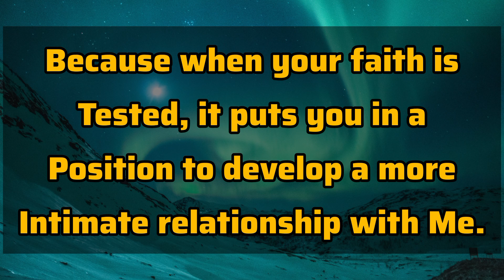🎉 God is seriously sending this message to special people 💯 God’s message for you today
🎉 God is seriously sending this message to special people 💯 God’s message for you today loa god lawofattraction jesus godmessage jesusmessage love #1111